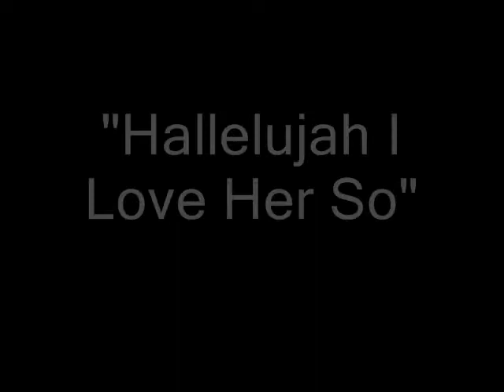Blackford Expression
Blackford High School's show choir, Blackford Expression, performs "Hallelujah I Love Her So" and "Listen to the Music".